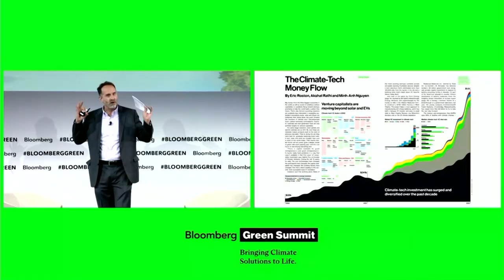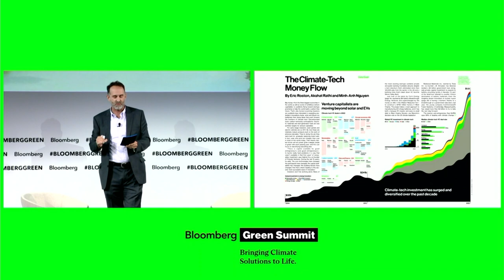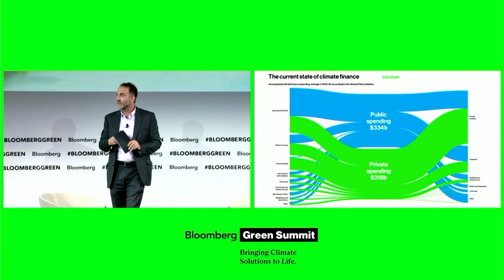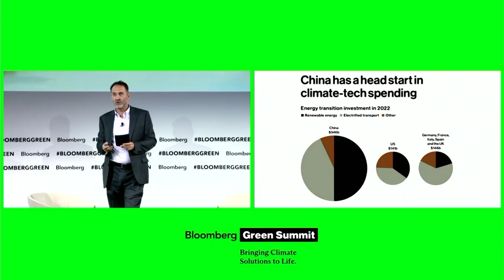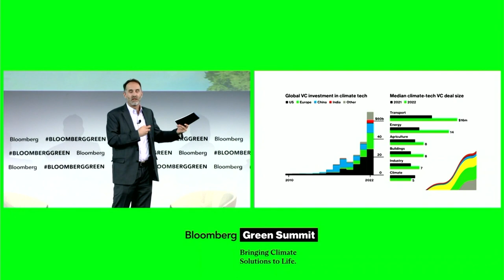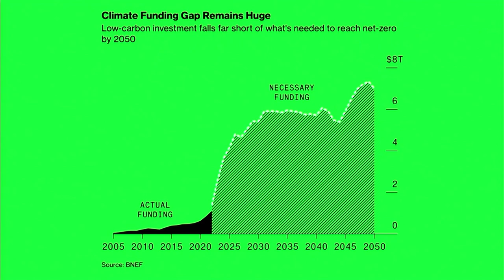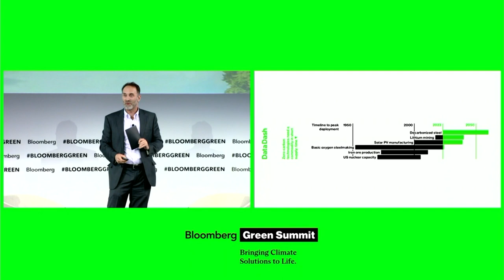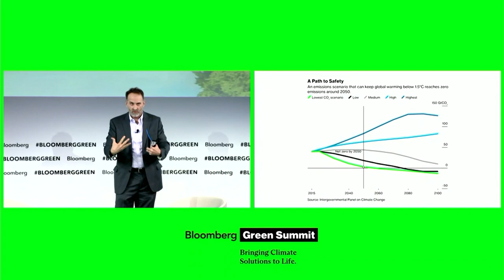BLive Bloomberg Green Summit: Show Me the [Climate] Money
Bloomberg's Eric Roston examines the who, what, when, where and why of climate capital in the quest for cutting-edge solutions at the Bloomberg Green Summit.